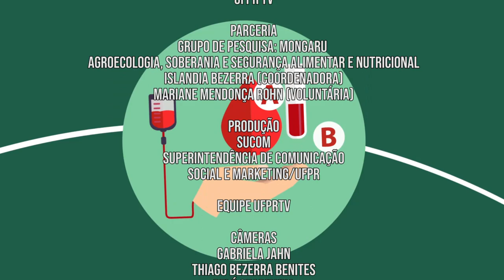Olho Clínico | Consumo consciente de alimentos (27/11/2019)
O consumidor consciente é aquele que conhece todos os aspectos da cadeia produtiva daquilo que consome. Veja neste episódio como o consumo consciente de alimentos  pode contribuir para a saúde mental.